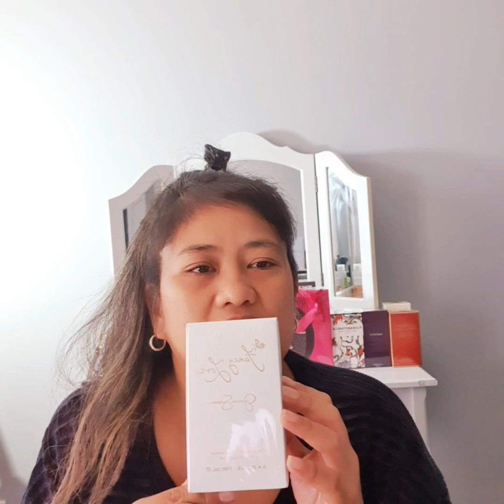Longest Unboxing/First Impression of 4 Perfumes🙄😫🤬 I need HELP!🤐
Yet again its over 20 mins long of me talking senseless✋😒😩🤬 Anyway just in case you clicked on this video, THANKS!!!

Perfumes mentioned:

* Jessica Simpson's FANCY EDP (100 ml)
* Jessica Simpson's FANCY LOVE (100 ml)
* Jimmy Choo EDP (100 ml)
* Jimmy Choo FEVER EDP (100 ml)

BTW, Im an OLDish Filipina living in Melbourne who happens to be a perfume junkie =D